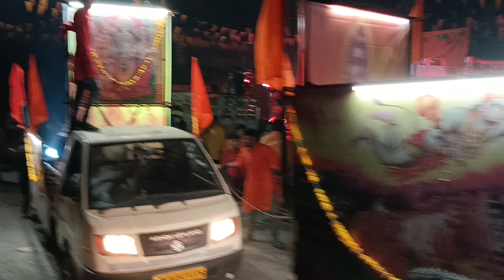RAMJI KI SENA JAI SHREE RAM